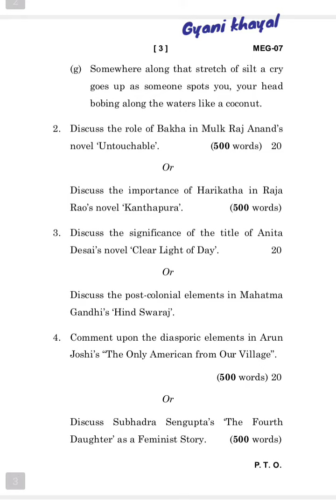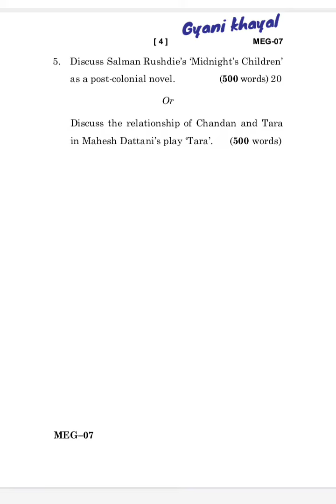MEG-07 DECEMBER-2022 QUESTION PAPER IGNOU